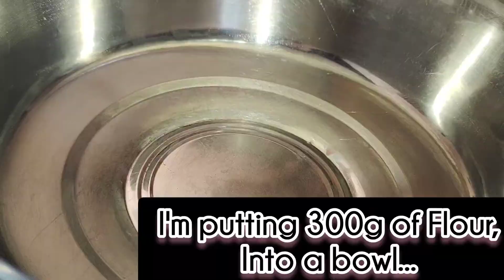Amazing Vanillekipfer(Almond Cookies) Recipe by Cook with Lankan girl's| නියම වැනිලා ආමන්ඩ් කුකීස්